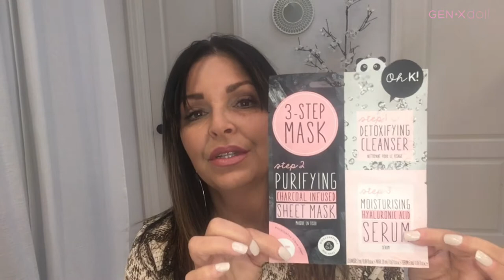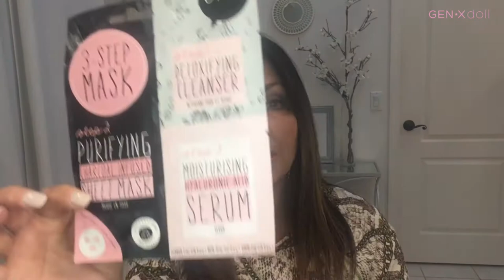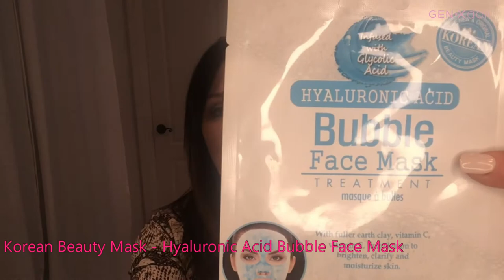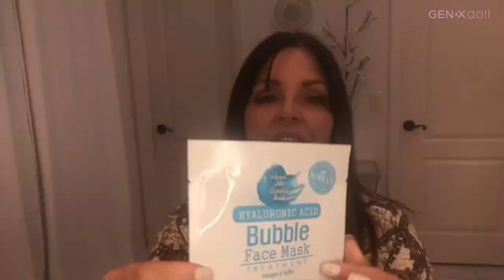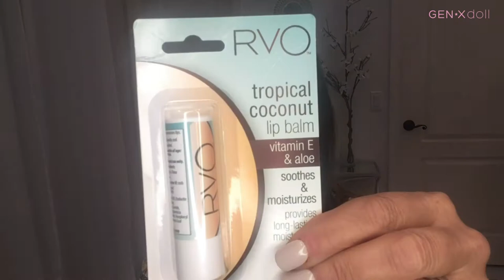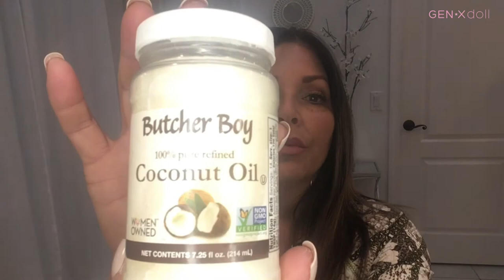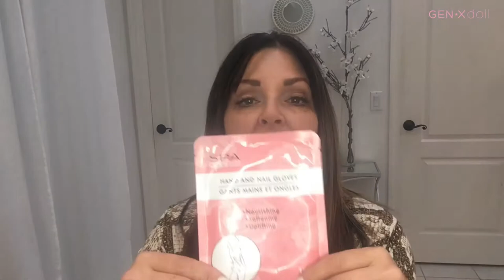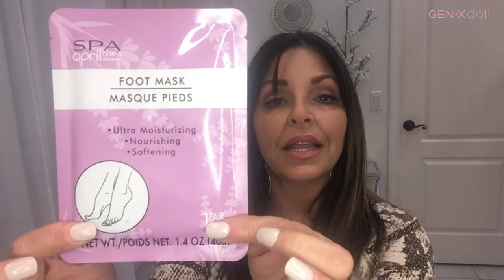10 BEST AGE DEFYING PRODUCTS - DOLLAR TREE | Over 40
I shopped DOLLAR TREE and found some amazing AGE-DEFYING SKINCARE products that I actually fell in love with and will incorporate into my routine! Trust me... you'll love these!

3-STEP CHARCOAL FACE MASK :: IN STORE ONLY